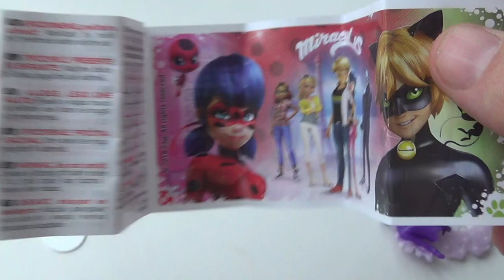Kinder сюрприз JOY ЛедиБаг и Супер-Кот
музыкальное сопровождение: Destination Unknown Ugonna Onyekwe